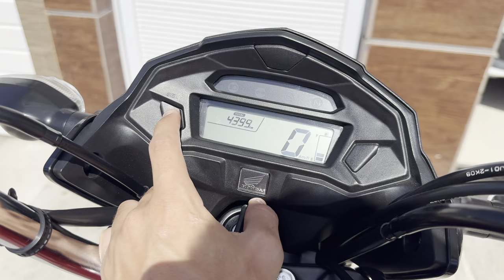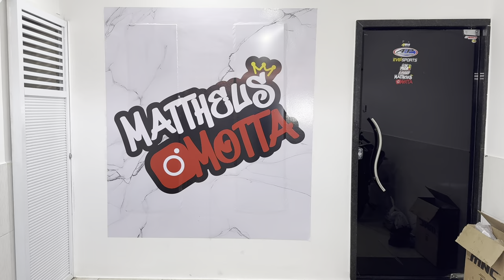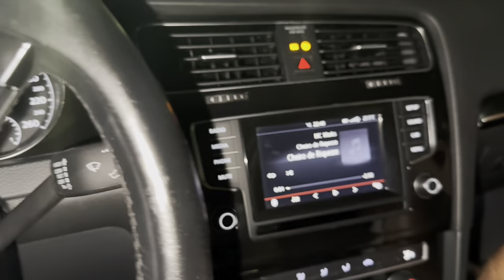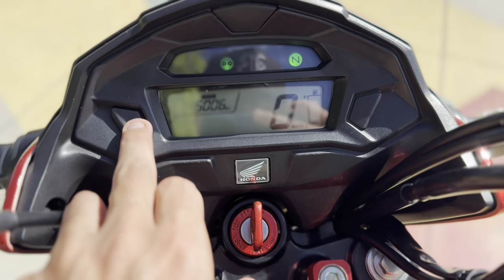REFORMEI MINHA START 160 E VEJAM O RESULTADO!😱🤯😱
TAGS #244